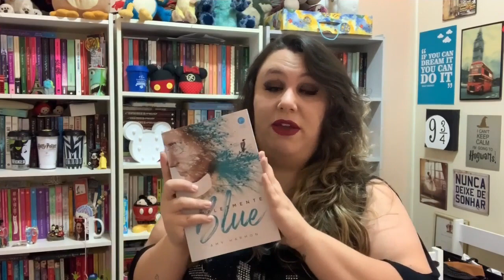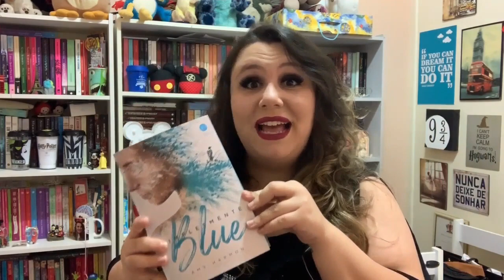RESENHA | Simplesmente Blue (Amy Harmon)